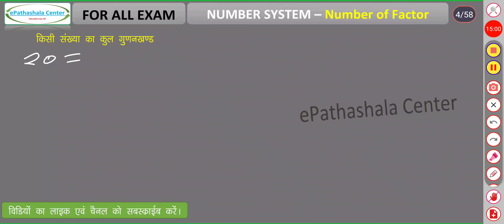Number of Factors Trick I Even and odd number of Factors I cgpsc vyapam exam I maths I part 1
cg job
si exam
ri job
adeo job
sarkari naukari 2022
sarkari job
Mathematics
number system
number of factors trick
even number of factors
sum of even factors of a number
how to find even factors of a number
sum of even and odd factors of a number
total number of even factors
गणित
संख्या प्रणाली
संख्या प्रणाली गणित
कंप्यूटर में संख्या प्रणाली
कारकों की संख्या
कारकों की संख्या चाल
कारकों की सम संख्या
किसी संख्या के सम गुणनखंडों का योग
किसी संख्या के सम गुणनखंड कैसे ज्ञात करें
किसी संख्या के सम और विषम गुणनखंडों का योग
सम कारकों की कुल संख्या
ganit
sankhya pranaalee
sankhya pranaalee ganit
kampyootar mein sankhya pranaalee
kaarakon kee sankhya
kaarakon kee sankhya chaal
kaarakon kee sam sankhya
kisee sankhya ke sam gunanakhandon ka yog
kisee sankhya ke sam gunanakhand kaise gyaat karen
kisee sankhya ke sam aur visham gunanakhandon ka yog
sam kaarakon kee kul sankhya